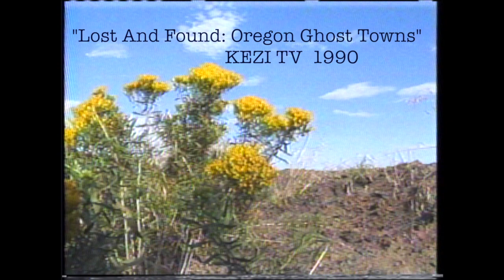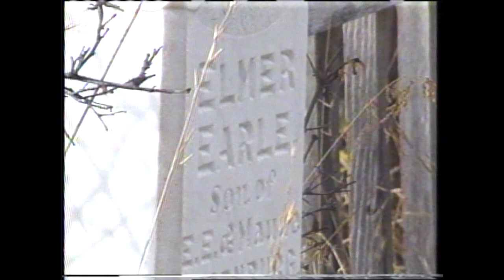Ghost Town 1 ReviseRDTV SHOW May11 Clip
Back in 1990 our news crew did a series of reports on Eastern Oregon Ghost Towns. We traveled from Sumpter to Granite and little place in-between.